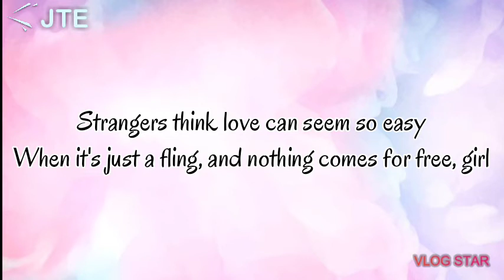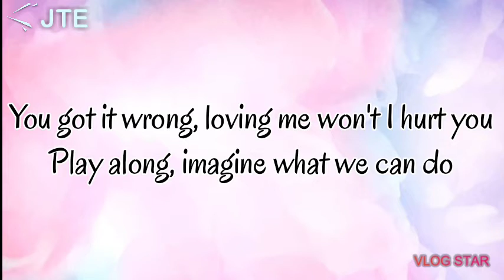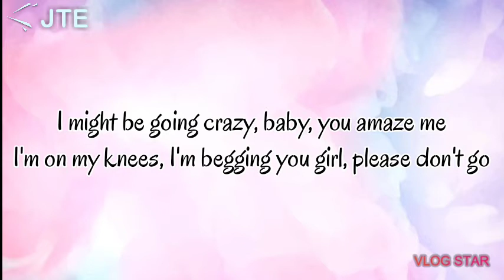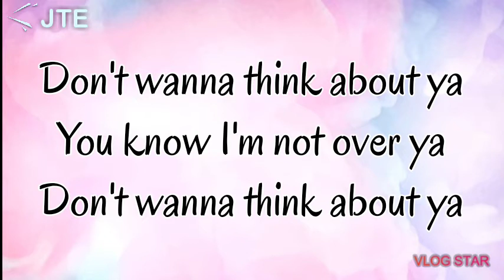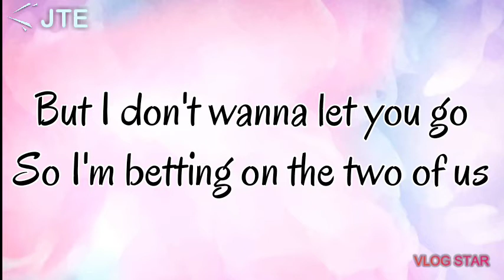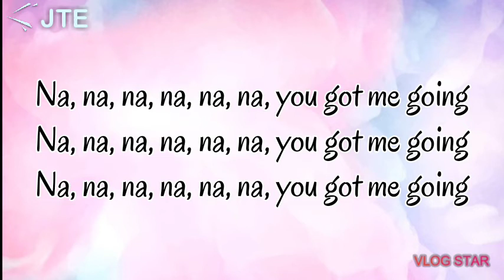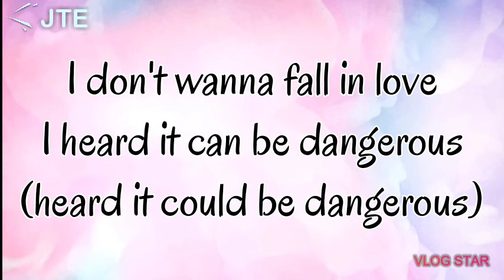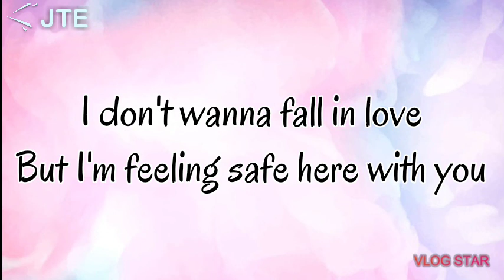Marcus & Martinus_ I don't wanna fall in love (Lyrics)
The Norwegian twin brothers